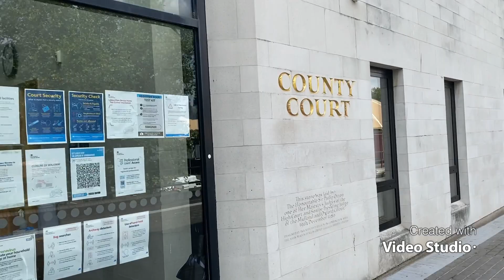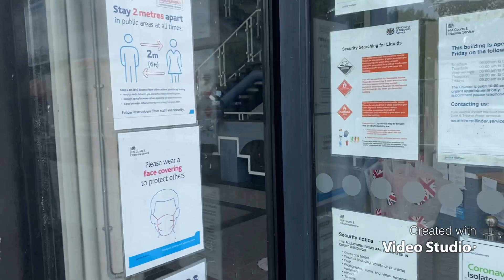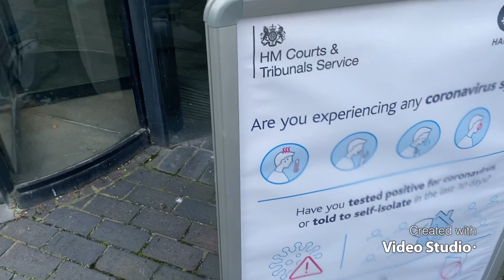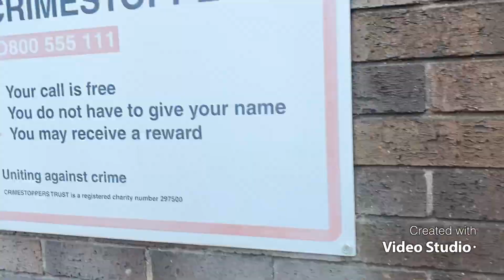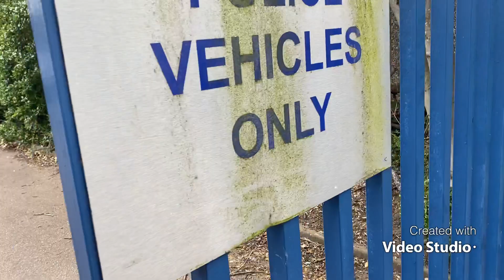COVENTRY CROWN COURT AND EMTPY POLICE STATION!!!